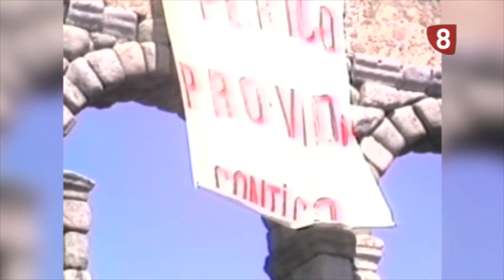ENTREVISTA PERSONAL PERICO DELGADO 2016